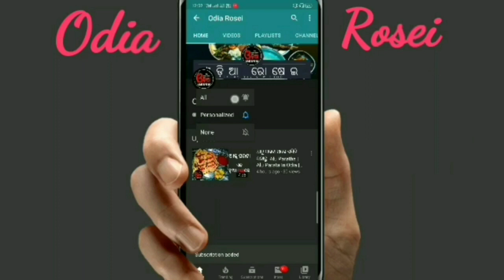Macha Manji Chilli Recipes In Odia | Macha Manji Recipe Odia | Macha Manji Bhaja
Eehi video re ame authentic odia macha manji bara chilli recipe ra sampurna preparation dekhiba.

13 inch Flexible Gorillapod Tripod

Keep Supporting..

swarna24
swarna_rk77